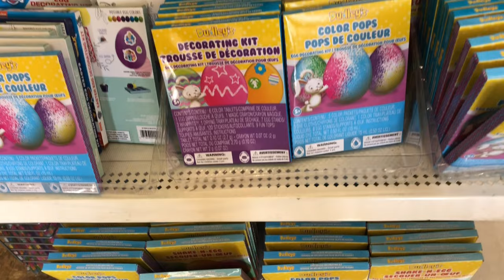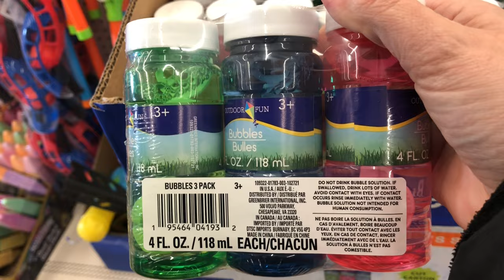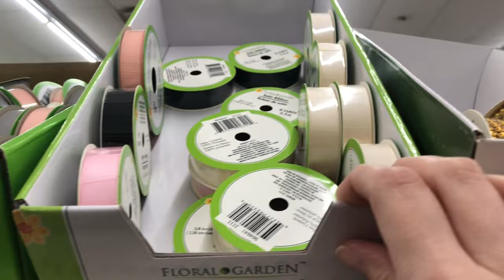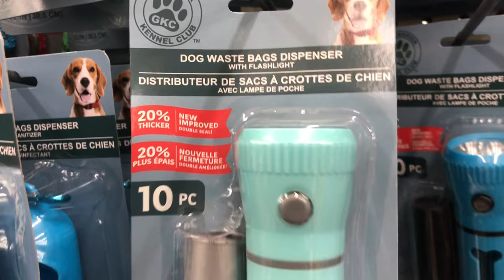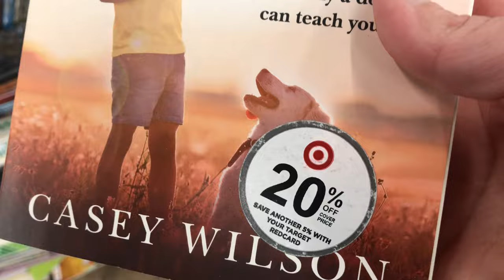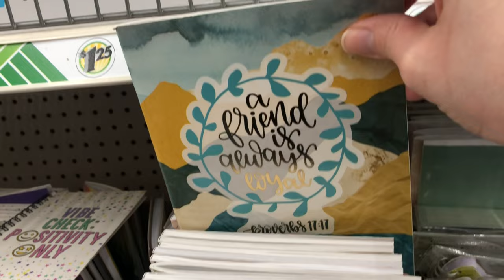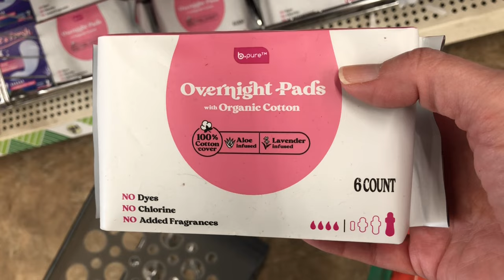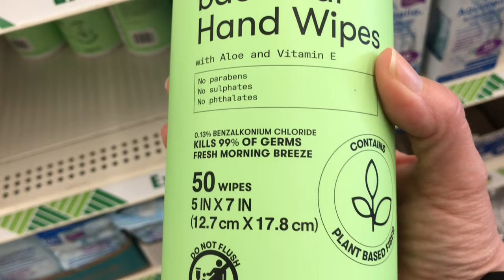Dollar Tree Shop With Me | AMAZING finds | New sunglasses 🕶️ in modern shapes and colors!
Dollar Tree has lots of new AMAZING items but I was especially shocked when I saw the sunglasses in pretty pastels and new modern shapes. The warm weather and sunny days are almost here. If you are like me and lose track of your sunglasses, perhaps you should check out the Dollar Tree sunglasses.